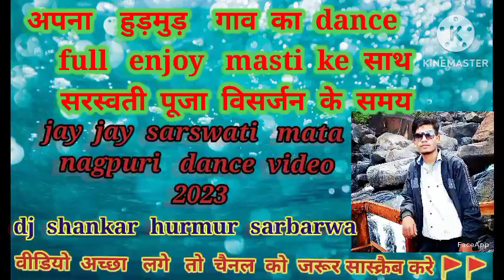अपना डांस nagpuri sarsawati puja 2023 ,हूड़मुड़, satbarwa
dj   st Shankar हुड़मुड़, satbarwa